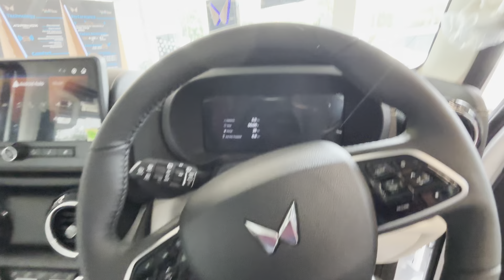Thar Roxx Top Model is Here 🚘👌AX7L